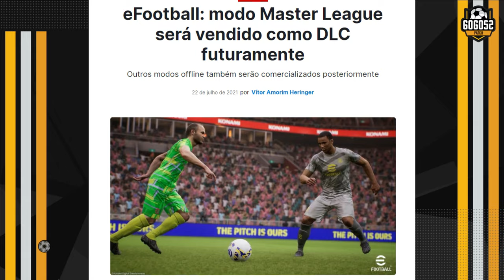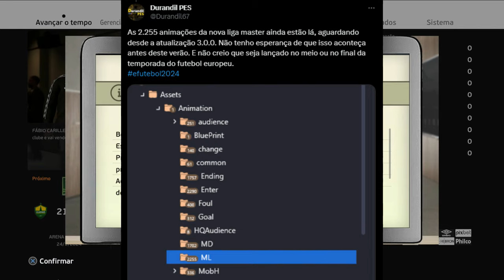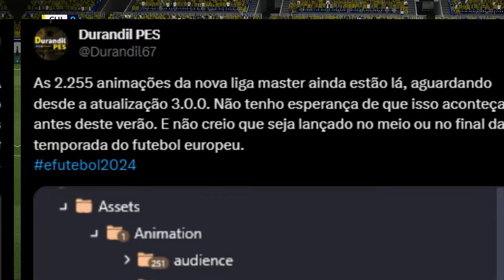EFOOTBALL 24 VAZOU MUITAS COISAS DA MASTER LEAGUE! PRODUÇÃO EM RETA FINAL & LANÇAMENTO PRÓXIMO!